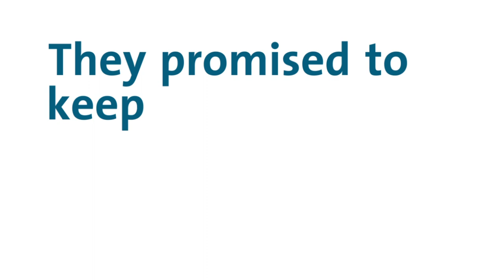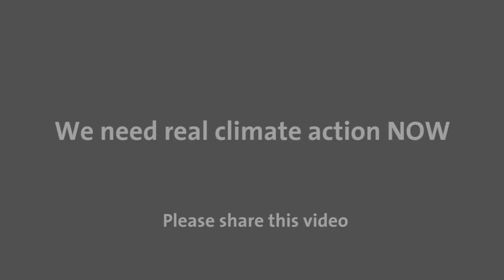Europe's broken climate promises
We need real climate action NOW.

The world is warming at a dangerous rate, and the EU is still pushing weak, inadequate policies that give us a 50/50 chance of overshooting the 2°C limit - with devastating consequences for people and planet.